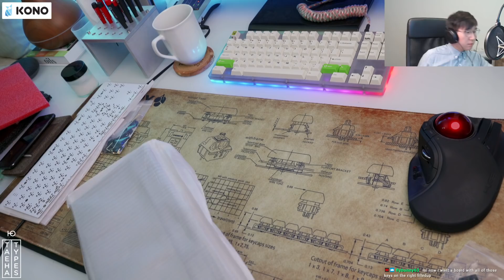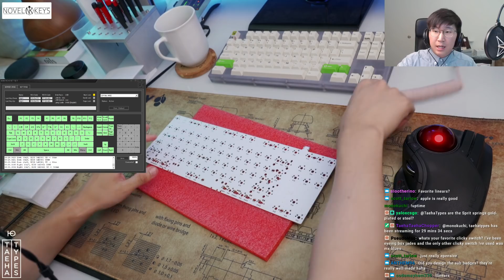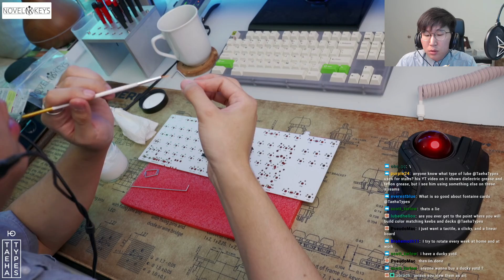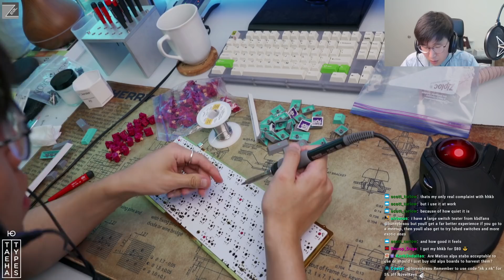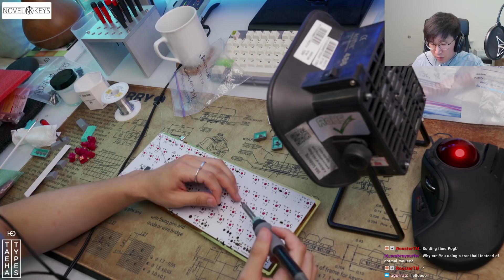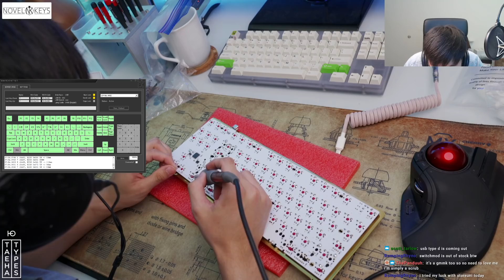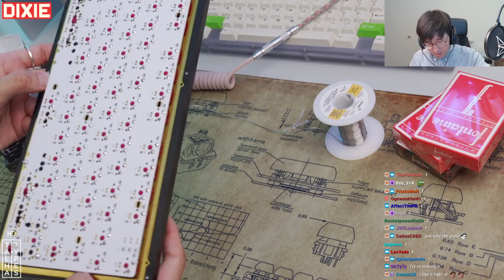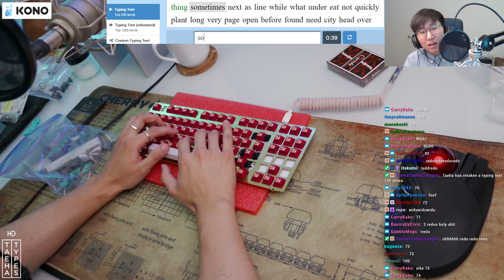KBDfans 8X Build Stream